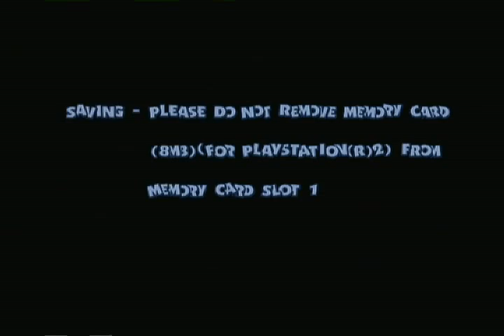Michael Jackson Is Ready 2 Rumble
The King of Pop is ready to show these posers what it means to be a showman. Edit: Well, if this video has about 80k views, I guess I might as well link my Twitch channel.